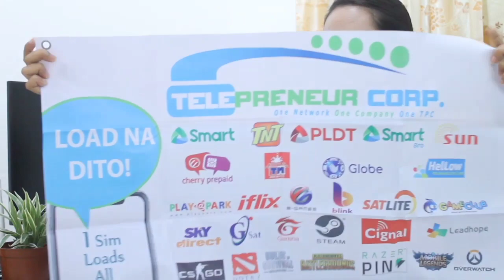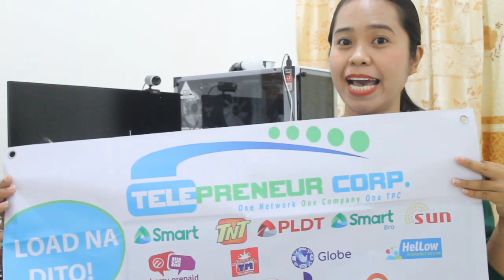TPC Dealer 2022 | Paano Kumita as TPC Dealer | 8 WAYS to earn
Learn the 8 ways to earn in TPC Loading Business by watching this video.
Invest now for as low as 2998 and become a telepreneur corp dealer/ tpc dealer today!

Be Part of my team. Let's do business! :)

Load Negosyo
Telepreneur Corp Loading Business

Watch this full video to learn the step by step formula to become successful in this business!